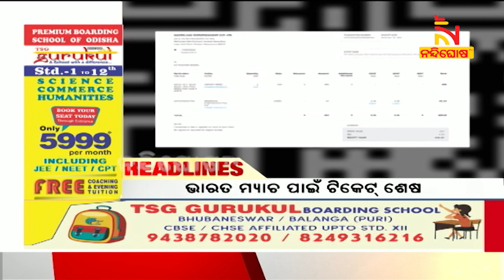Headlines@6PM। 25th November 2022 । NandighoshaTV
* DishTV Channel No: 1367
* Airtel Digital TV Channel No: 611
* TATASky Channel No: 1779
* hathw@y Channel No: 731
* Ortel Channel No: 707
* Videocon d2h Channel No: 840
* SITI Channel No: 17 & 458
* GTPL Channel No: 719
* SUN Direct Channel No: 667
* Asianet Channel No: 219